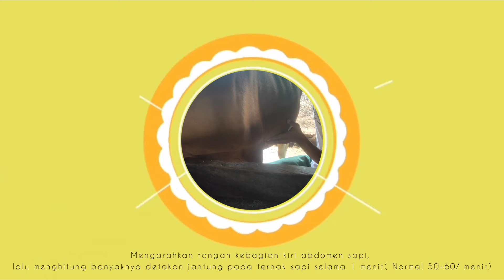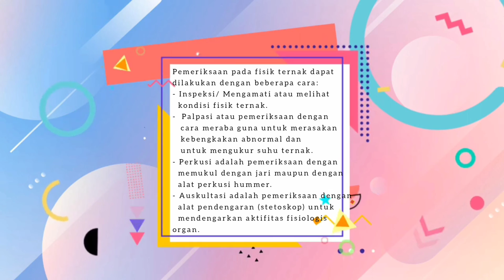Pemeriksaan Fisik pada Ternak Sapi oleh Muh.Syahriman S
Sebagai media pembelajaran agar mahasiswa dapat memahami dan melakukan Pemeriksaan Fisik secara langsung pada Ternak Ruminansia Besar yaitu Sapi guna mengetahui status Hkesehatan ternak. Disampaikan oleh Mahasiswa Peternakan Polbangtan Gowa Kelas II G Prodi Budidaya Ternak (Muh.Syahriman S)

Mantap sekali, tetap semangat belajar dimanapun berada.